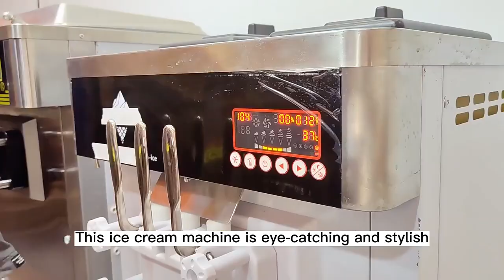Indulge in Creamy Bliss: Experience Soft Serve Heaven!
🍦🌈 Dive into a world of pure delight with our heavenly creamy soft serve! 🌈🍦 Indulge in swirls of blissful flavors that'll transport you straight to ice cream paradise. Take your taste buds on a magical journey and experience the ultimate soft serve satisfaction. Don't miss out on this creamy dream – come treat yourself today! 😍🙌